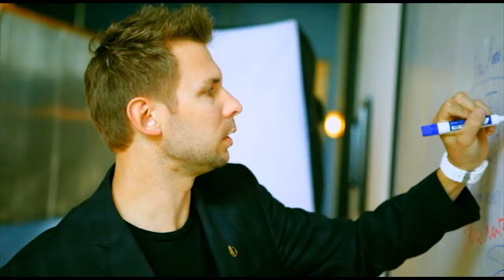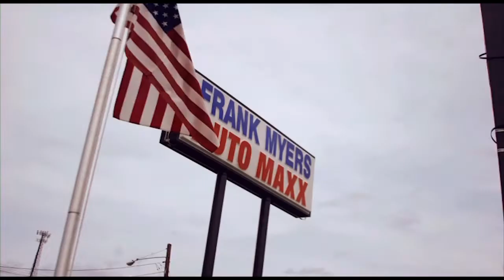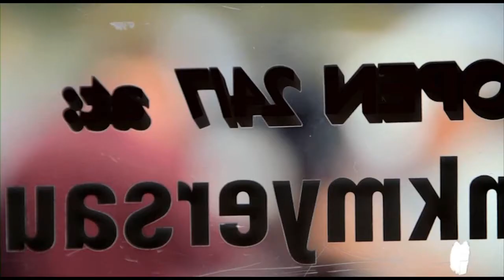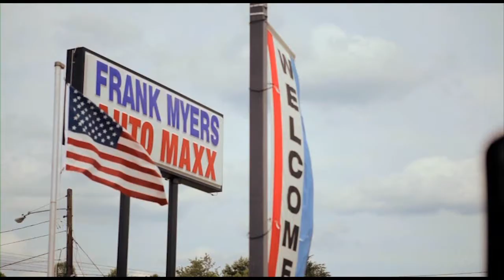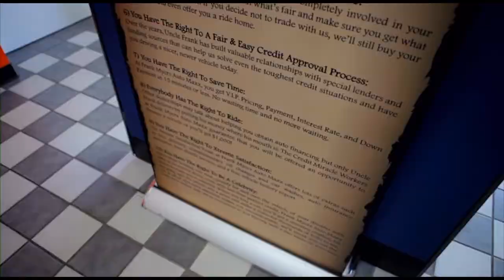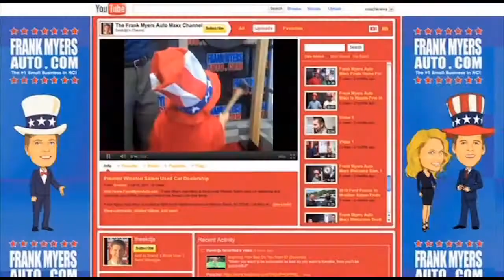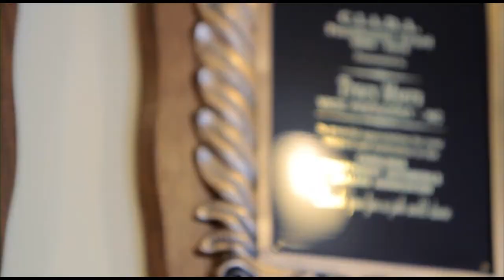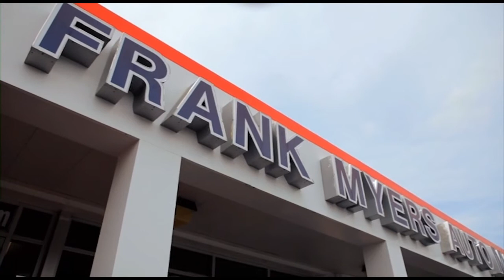"Car Men" - Frank Myers Auto Maxx/Myers Family Documentary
"Car Men" is an Emmy nominated/Telly Award winning documentary about Tracy Myers, his family and his family owned car dealership...Frank Myers Auto Maxx

This film was shown nationwide on The BIO Channel and here is the synopsis from the DVD release: Here is the He's gone on TV dressed up as a giant pickle. Nowadays, you'll see him most often sporting a giant red, white and blue Uncle Sam hat. Tracy Myers may play outrageous to sell cars - but this best-selling author, nationally-recognized entrepreneur, and devoted family man is dead serious when it comes to building a business he, his family and his city can be proud of.

"Car Men" details the touching and occasionally hilarious story of how the Myers men created a car dealership that's known all across America for its successful out-of-the-box thinking - not to mention its off-kilter TV commercials, featuring such quirky characters as Uncle Frank and Chainsaw Charlie.

As one auto pro says, "In the car business, Tracy Myers is who everybody wants to be." Watch "Car Men" and you'll find out why.